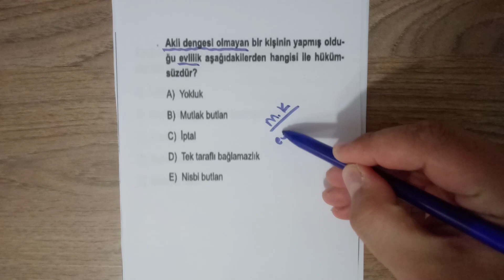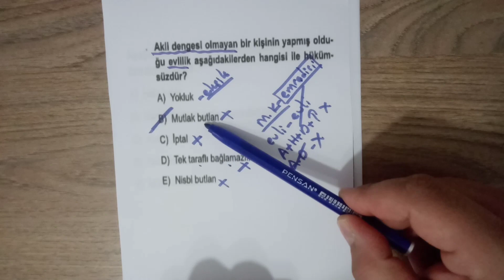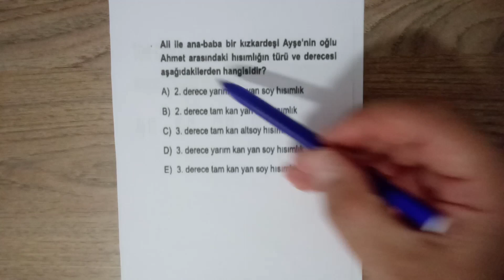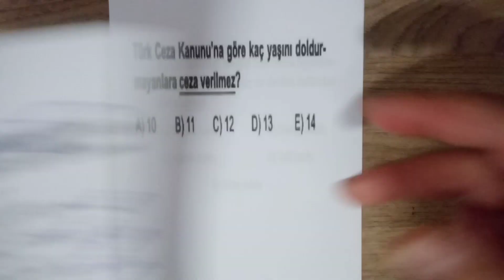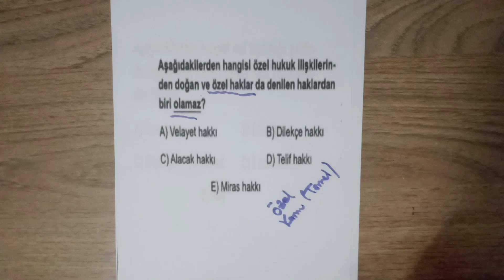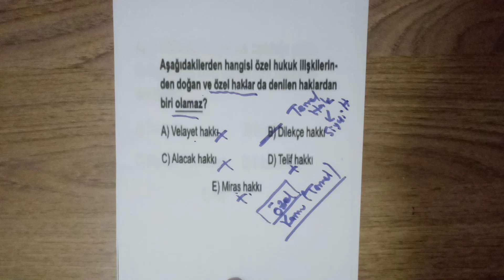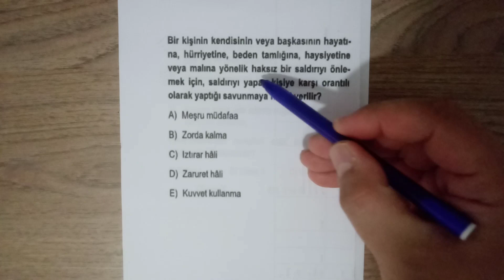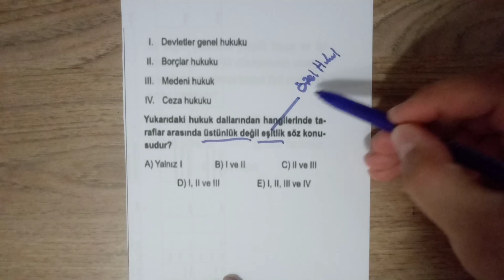2021 Kpss Anayasa Soru Çözümü - 1 ( temel hukuk ünitesi )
kpss anayasa soru çözümü 1
2021 Anayasa soru çözüm videoları
2021 öğretmenlik anayasa soru çözümü
2021 lisans anayasa soru çözümü
2021 temel hukuk soru çözümü